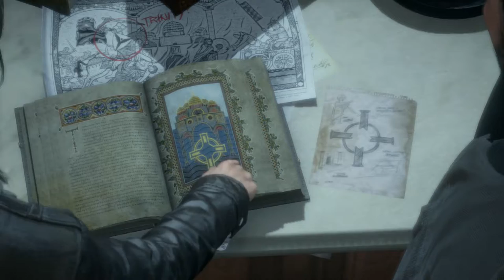Rise of the Tomb Raider #003 Erste Begegnung mit Trinity ★ Let's Play German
Willkommen bei Rise of the Tomb Raider!

Nach der Entdeckung eines uralten Mysteriums muss Lara die heimtückischsten und entlegensten Regionen Sibiriens erforschen, um das Geheimnis der Unsterblichkeit vor der rücksichtslosen Organisation Trinity zu finden. Lara muss ihren Verstand und ihre Fertigkeiten zum Überleben einsetzen, neue Allianzen formen und schlussendlich ihr Schicksal als Tomb Raider annehmen. Erleben Sie spannende Actionmomente, überwinden Sie wunderschöne und feindselige Gebiete, treten Sie als Guerilla in brutalen Kämpfen an und erkunden Sie atemberaubende, tödliche Gräber in dieser Evolution der Survival-Action. In „Rise of the Tomb Raider“ wird Lara zu mehr als nur einer Überlebenskämpferin; es wird ihre erste große Grabexpedition.

oder auf

Auch erhältlich für Xbox One, Xbox 360 und PC
Ab dem 11.Oktober 2016 auch für Ps4 vorhanden

Auf jeden Fall viel Spaß bei meinen Abenteuer :)